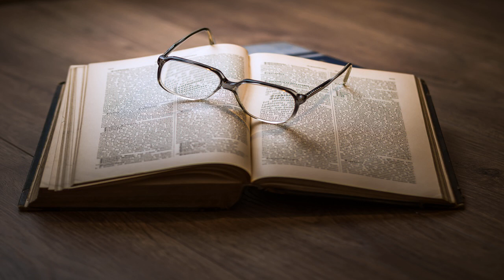The Wonderful Adventures of Nils (Version 2) by Selma Lagerlöf Part 3/3 | Full Audio Book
The Wonderful Adventures of Nils (Version 2) by Selma Lagerlöf (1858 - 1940)Translated by  Velma Swanston Howard (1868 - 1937)

Read by: Gerald Moe in English

Chapters:
00:00:00 - 57 - A Morning in Ångermanland part 1 The Bread
00:07:33 - 58 - A Morning in Ångermanland part 2 The Forest Fire
00:18:47 - 59 - Westbottom and Lapland part 1 The Five Scouts
00:25:59 - 60 - Westbottom and Lapland part 2 The Moving Landscape
00:42:25 - 61 - Westbottom and Lapland part 3 The Meeting
00:49:23 - 62 - Osa, the Goose Girl, and Little Mats
01:07:43 - 63 - With the Laplanders
01:13:38 - 64 - With the Laplanders part 2 The Next Morning
01:29:26 - 65 - Homeward Bound
01:38:24 - 66 - Legends from Härjedalen
02:01:05 - 67 - Vermland and Dalsland
02:27:53 - 68 - The Treasure on the Island
02:44:33 - 69 - The Journey to Vemminghög
02:50:28 - 70 - Home at Last
03:13:08 - 71 - The Parting with the Wild Geese